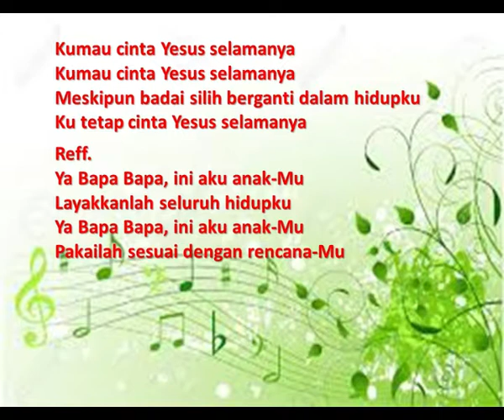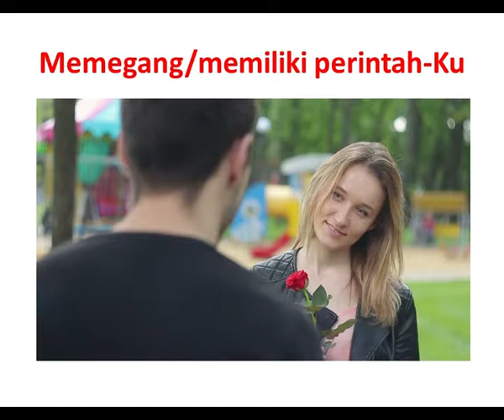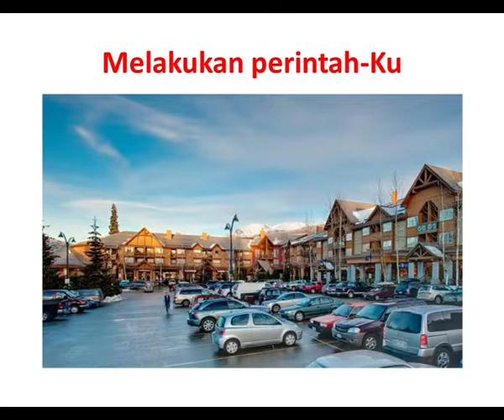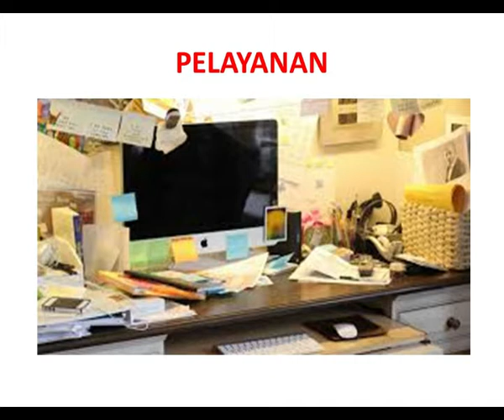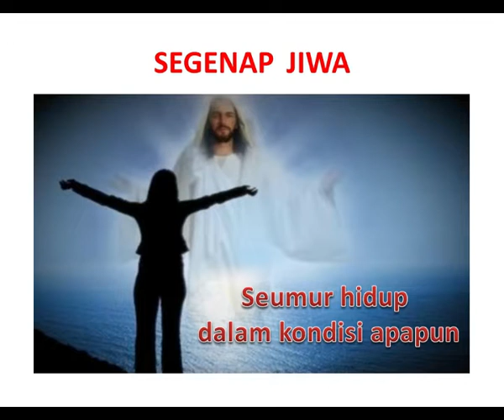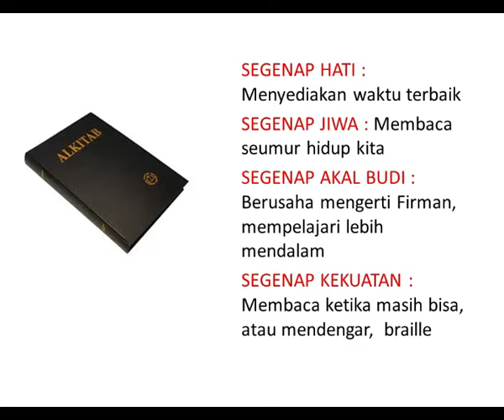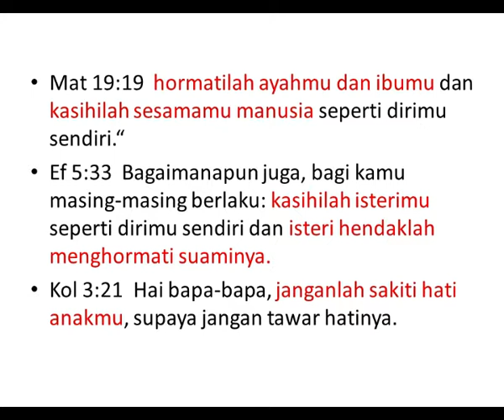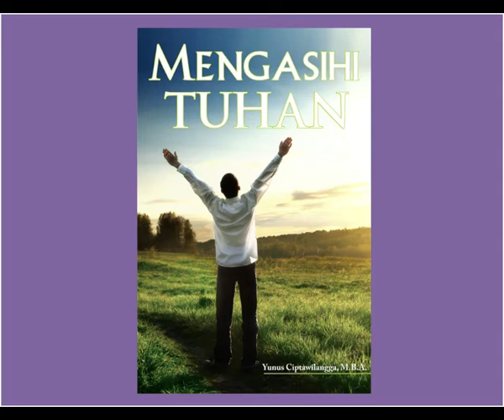36. Mengasihi Tuhan